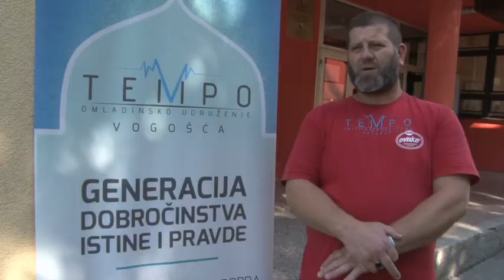"Podjela kurbana" OU Tempo Vogošća